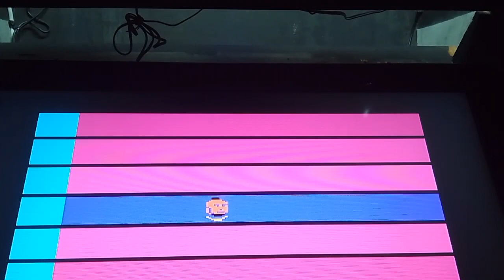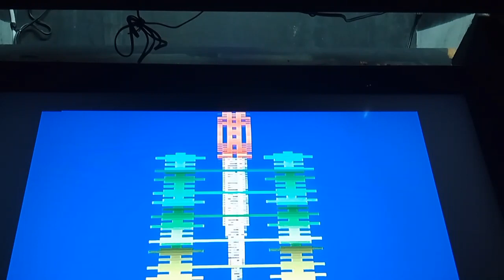BRIGADA A (ATARI 1984) EL JUEGO MAS FEO QUE E JUGADO HASTA AHORA. LO JUGASTE?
Encontré este título de Brigada A de Atari, un juego dónde manejas la cabeza de Mr.T disparando a los enemigos para todos lados. un juego bizarro y raro. bastante feo para una franquicia muy buena.